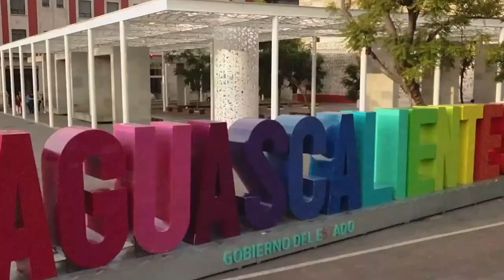Festival Cultural de las Calaveras ofrece múltiples actividades para toda la familia: Gloria Romo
* Se lleva a cabo del 26 de octubre al 3 de noviembre*
* Más de 300 mil turistas acuden a disfrutar este festival: Gloria Romo

Aguascalientes, Ags. 30 de octubre 2024.- Actividades infantiles, corridas de toros, música, desfile y un sinfín de programas conforman el Festival Cultural de las Calaveras 2024, que realiza en Aguascalientes desde el pasado 26 de octubre y concluirá el 3 de noviembre.
Gloria Romo, Secretaria de Turismo en la entidad, reiteró a los hidrocálidos la invitación para no perderse la oportunidad de disfrutar en familia de la XXX edición de este festival, al que se espera la asistencia de más de 300 turistas procedentes de estados vecinos, quienes acuden para disfrutar de un ambiente seguro, confiable y divertido.
Recordó que este fin de semana se realizará la Corrida de Calaveras y el Desfile de Calaveras, conciertos musicales y adicionalmente de manera permanente se ha instalado el altar de muertos organizado por el ICA, el Foro Carranza.